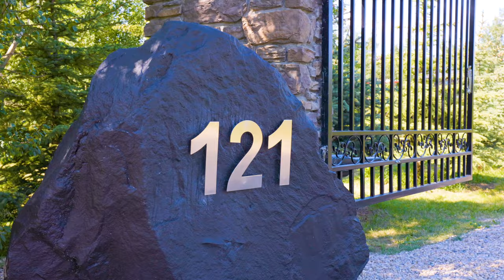Calgary Real Estate Property Video Tour Production - 121 Croxford Estates NE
121 Croxford Estates NE
This property is listed by
Melinda Gallant
CIR Realty